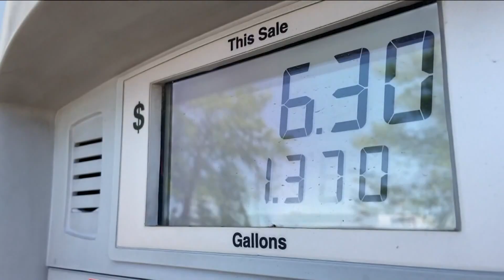Gas prices expected to continue to fall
What to expect with gas prices for Labor Day weekend.